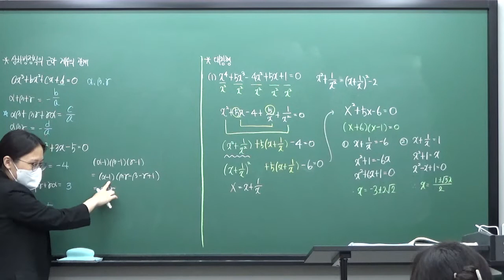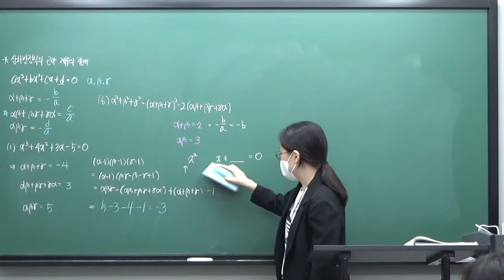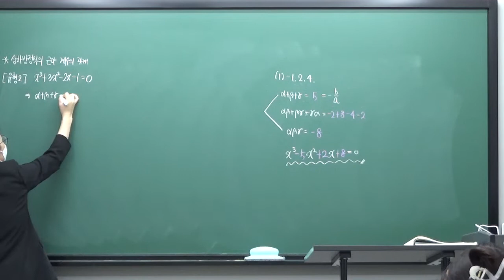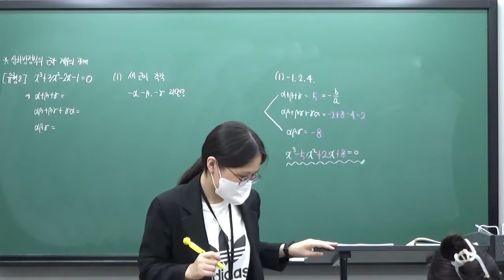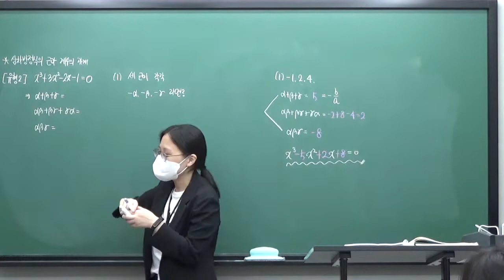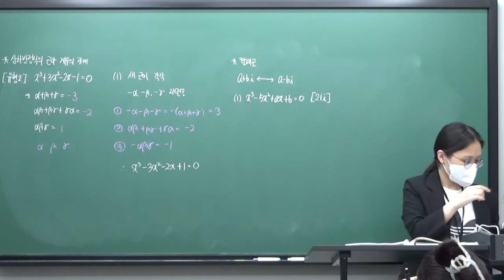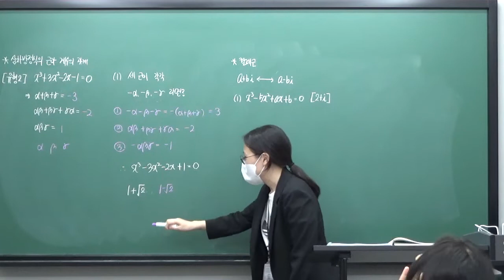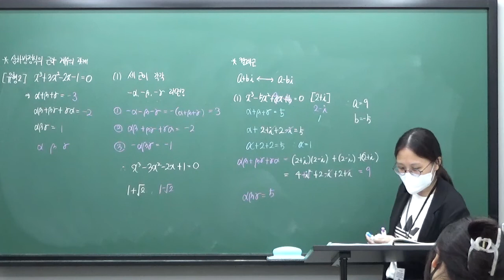[지원T] 2022.07.28_특강_고등수학(상)_5장 여러 가지 방정식 (2)